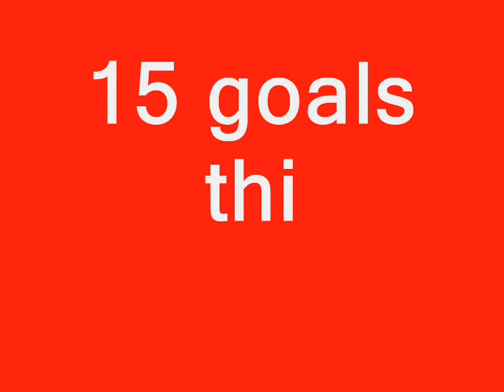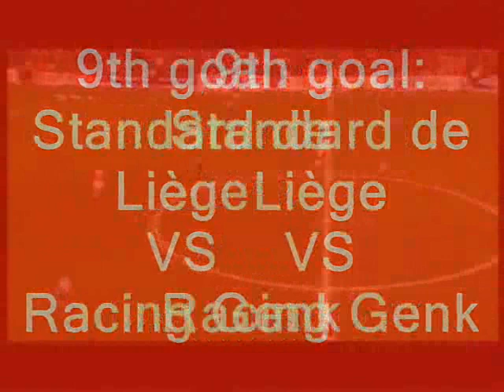Igor De Camargo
A tribute to Standard-Liège striker Igor De Camargo!